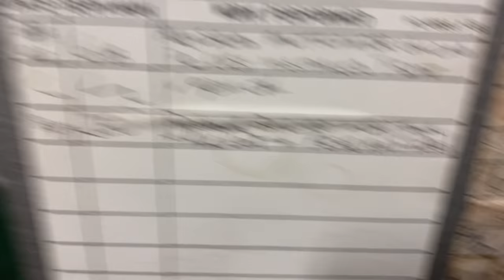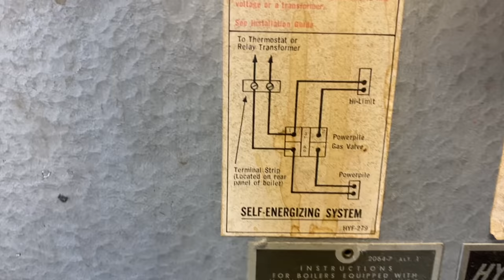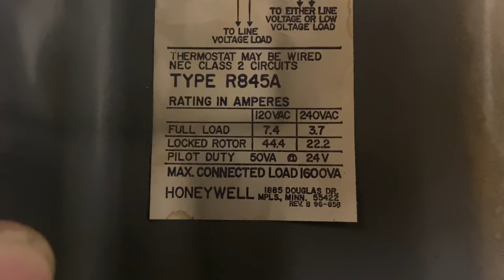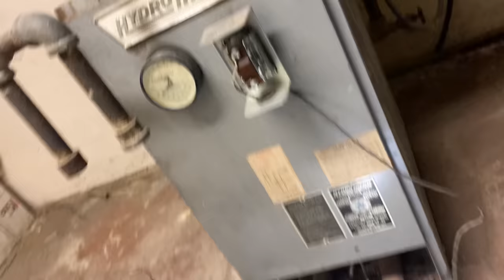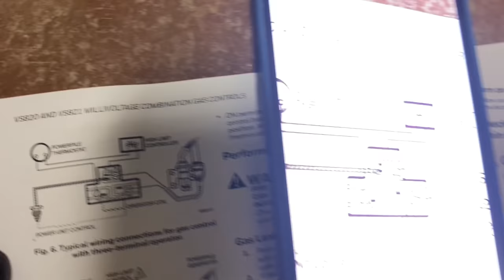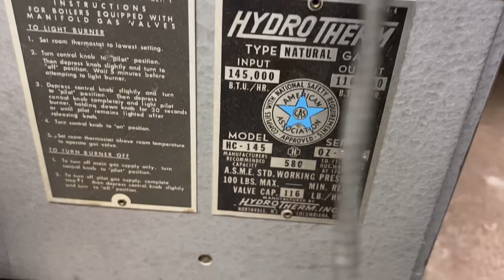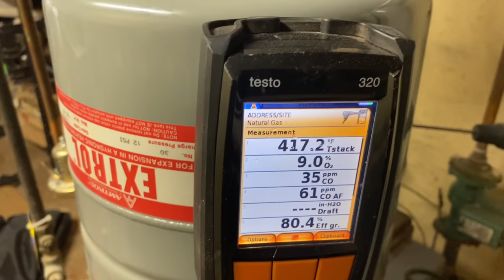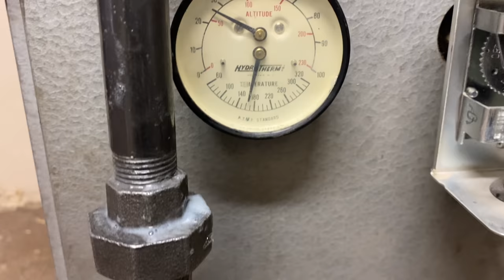Old Hydrotherm HC-145 Gas Boiler with Leaking Millivolt Gas Valve Brought Back to Life & Clean!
Old Hydrotherm with a gas valve leaking gas and difficult to operate. Replacement of the system was our first option, but client only wanted the boiler repaired.

Free Sticker Requests:
Name
Address

Mikey Pipes
C/O Pipe Doctor Plumbing
80 E Hawthorne Ave